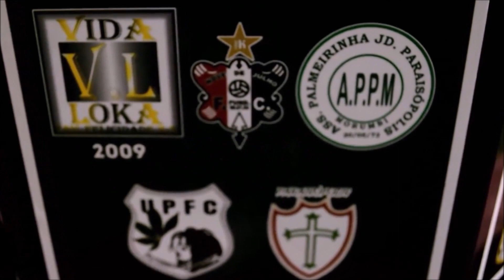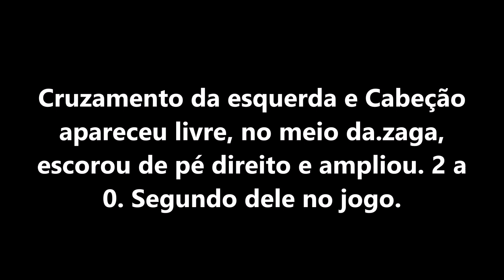Futebol é Coisa Séria |Copa da Paz 2019| 2D x Copo Cheio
O Copo Cheio ainda almejava uma vaga nas oitavas-de-final da Copa da Paz 2019, mas o 2D não deu moleza, conseguiu a sua primeira vitória na competição e acabou com as chances da equipe da Vila Missionária.